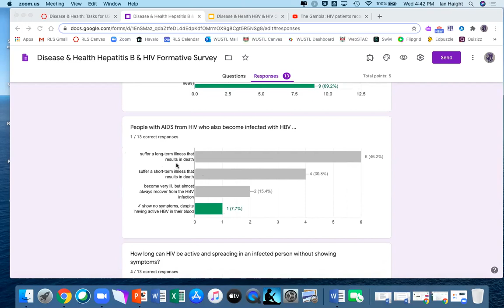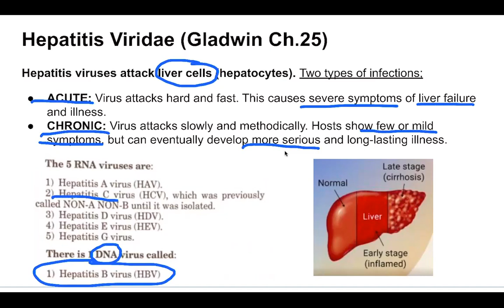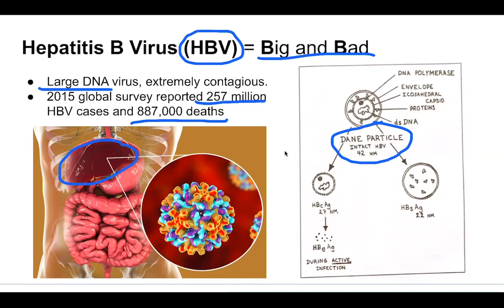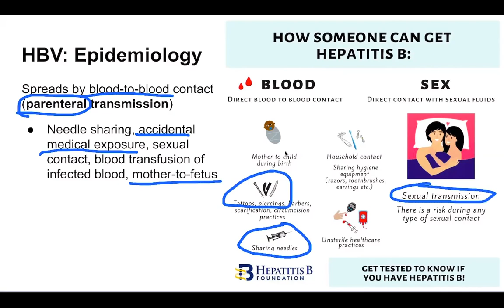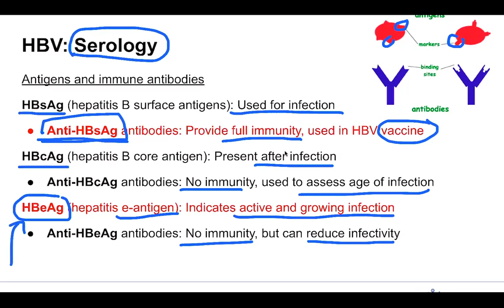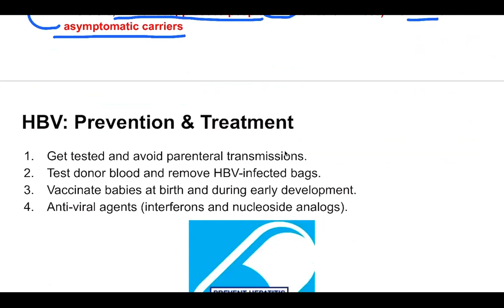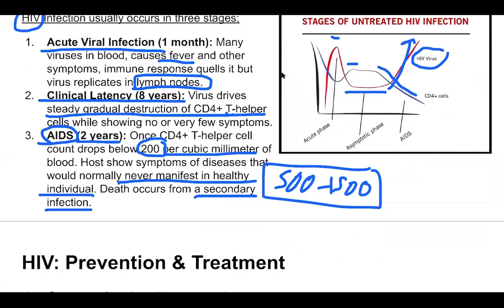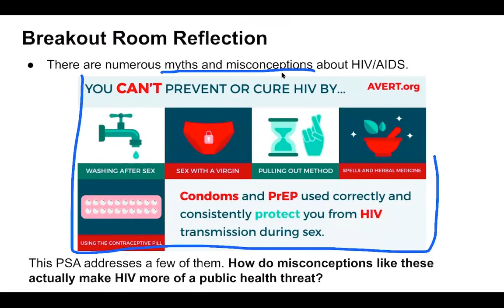Disease & Health U2L7 Wed 10-21 Lesson Recording